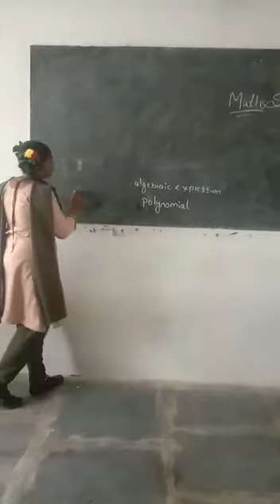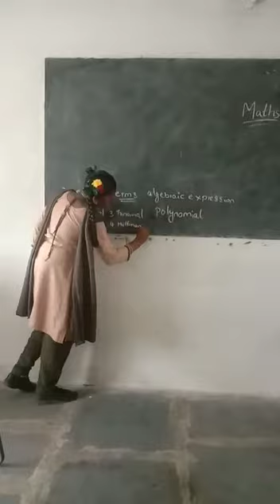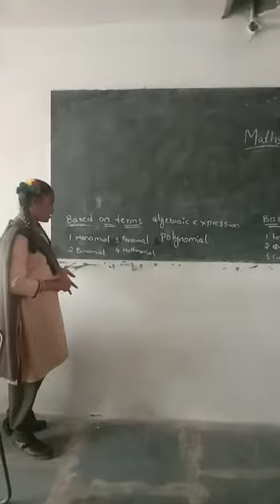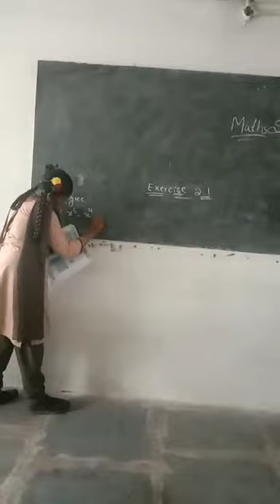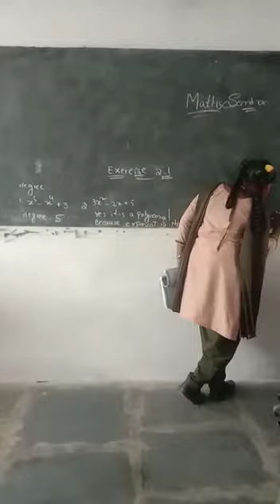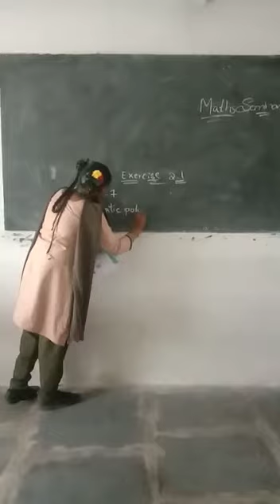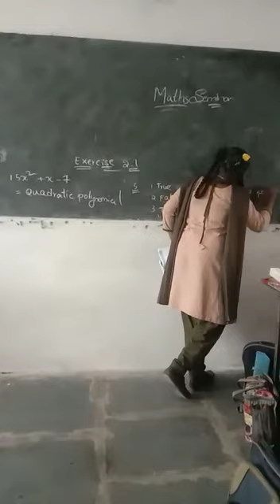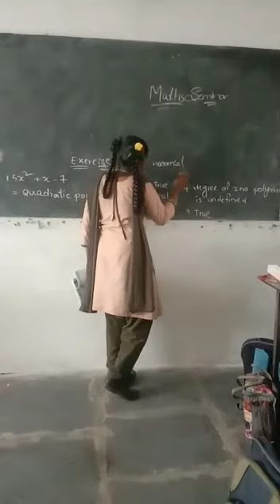Topic Explained by our 8 th and 9th students (1)